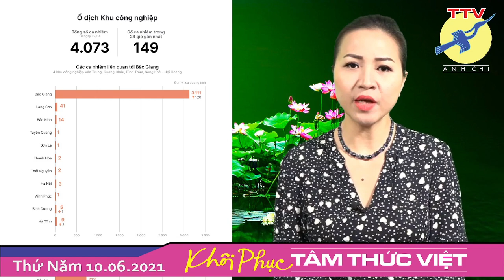🎯 Cập nhật tin chống dịch ở Việt Nam ngày 09-06-2021